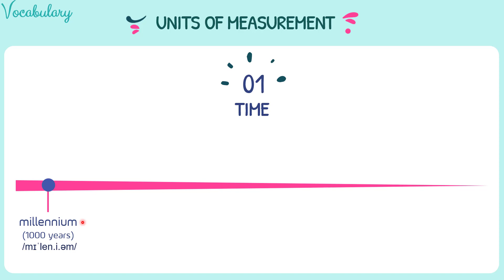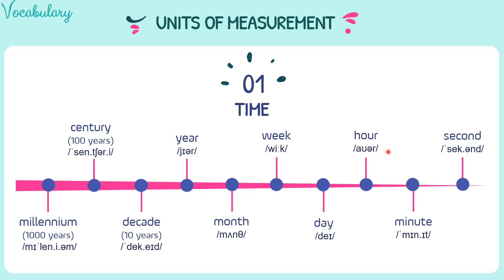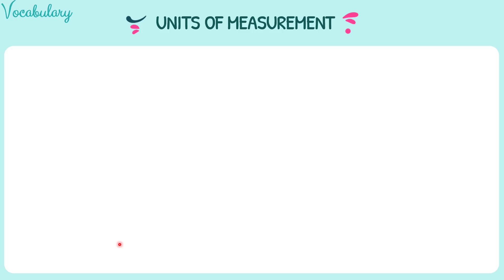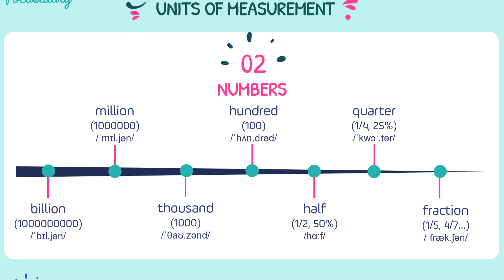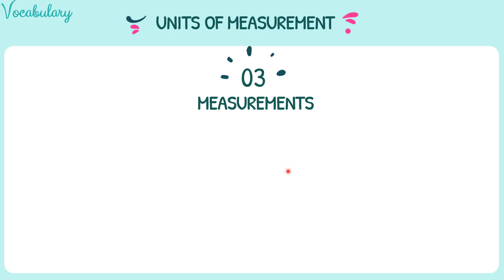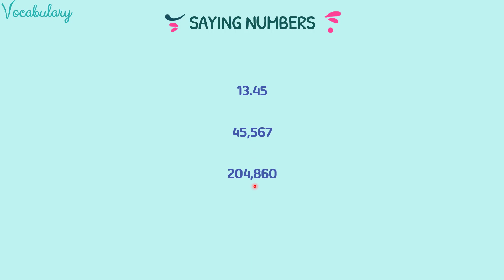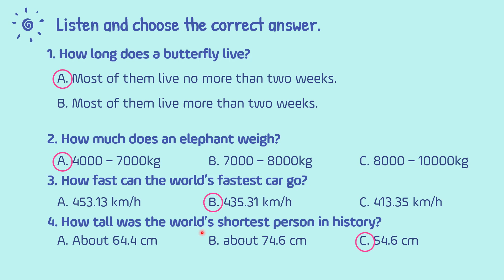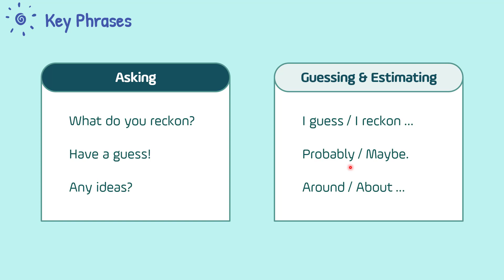Unit 5: Achieve - Vocabulary - Units of measurement - Friends Plus 7 [OLM.VN]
- Vocabulary: Units of measurement
- Key phrases: Guessing & Estimating

Học hiệu quả hơn bằng cách tương tác trực tiếp tại